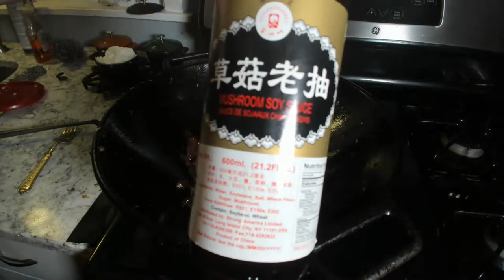Cast Iron Wednesday 08-16-2023: Cast Iron Stir Fry Celebration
Celebrating a personal anniversary tonight: one year ago I moved into my new home.  And that means I've been using this gas stove for a full year...and loving (almost) every moment of it!  And so, tonight on Cast Iron Wednesday, I'll be having fun and celebrating this anniversary by doing something that works best on a gas stove: stir frying!  We'll be preparing fried rice, along with beef and broccoli, in a huge cast iron wok tonight...while as always, we'll be talking about cast iron.  As always, discussions, comments, questions *and* answers about cast iron are encouraged here, as we're here to have fun and hopefully learn something new.  (And that includes myself!)  Come on over to YouTube Live tonight, as we celebrate and have fun!